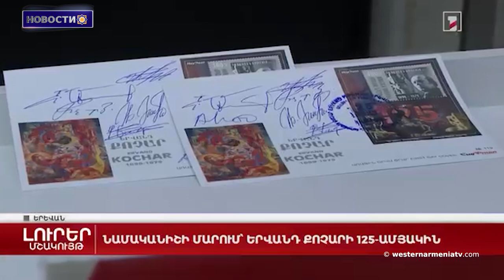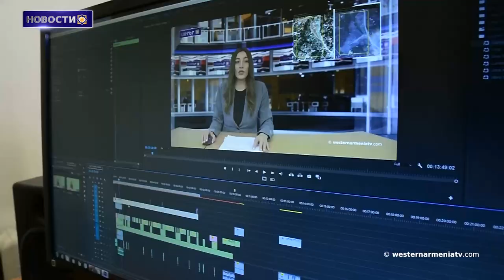ЕС призывает Баку обеспечить права арцахцев, в том числе возвращение в свои дома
1. Речь пресс-секретаря правительства РЗА
2․ 8-я годовщина ратификации Севрского договора
3. ЕС призывает Баку обеспечить права арцахцев, в том числе возвращение в свои дома
4. Принудительное перемещение - форма продолжающейся войны и насилия, превосходящая бедствия войны
5. «Кочар фест»:к 125-летию Ерванда Кочара
6. ”Золотой абрикос “ уделит особое внимание 100-летию Шарля Азнавура и Сергея Параджанова
7․ Валерик Мовсисян двукратный чемпион чемпионата Европы до 19 лет
8. Поддержим Государственное телевидение ЗА

BANQUE DU BÉNÉFICIAIRE : 18206
SWIFT : AGRIFRPP882
IBAN : FR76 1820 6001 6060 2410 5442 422
BÉNÉFICIAIRE : Assemblée des Arméniens (AAAO)
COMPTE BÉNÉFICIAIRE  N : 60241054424